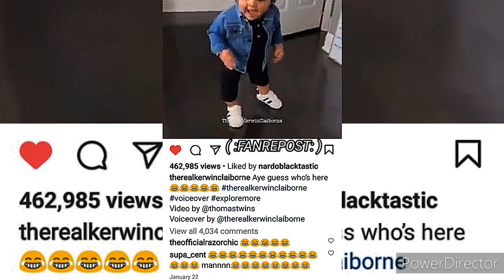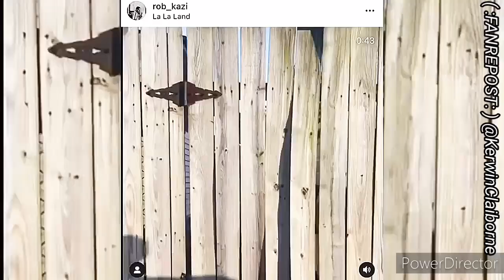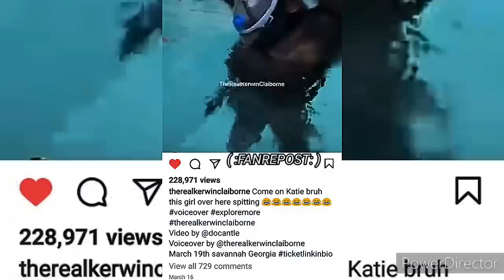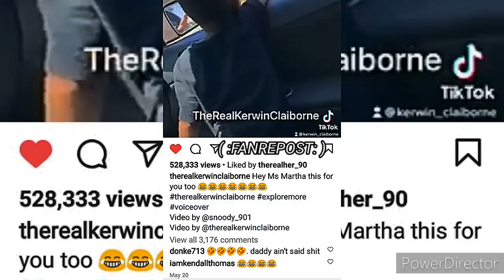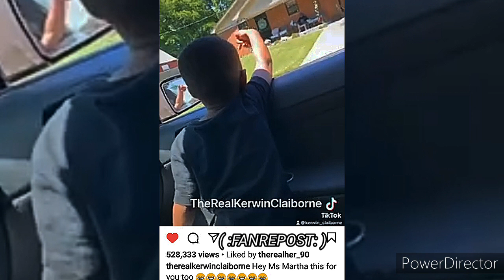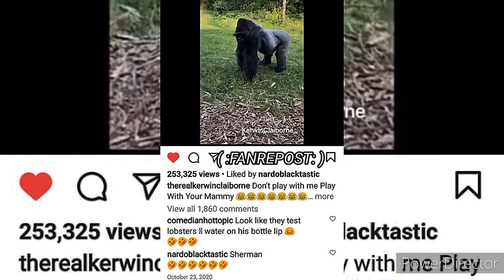KERWIN CLAIBORNE - AYE guess WHO HERE AAHAHAHAAA thesewhitefolkscrazy yep_im_kajun SKIT'S 👍😷👉🏾😂🤣